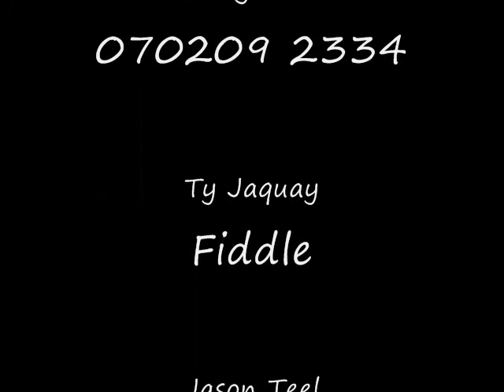Hillbilly Gypsies OATS 2009 07 02 2334 2 songs 07:43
Hillbilly Gypsies at OATS Bluegrass Festival 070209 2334
"Crow Black Chicken"
02:25 "Bluegrass in the Backwoods"

I "Brought her a rose", the one in her hair :)